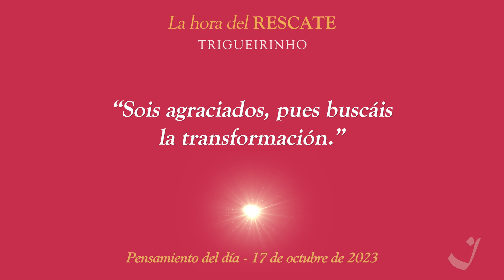17-10-2023 | Pensamento do Dia / Thought of the Day / Pensamiento del Día | Trigueirinho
"Sois agraciados, pois buscais a transformação."

"You are graced, for you seek transformation."

"Sois agraciados, pues buscáis la transformación."